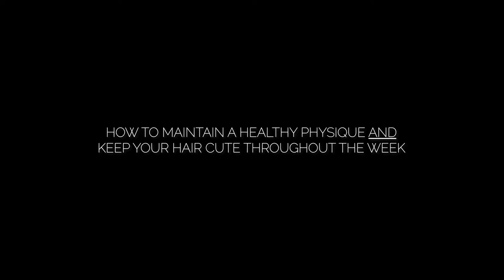Working Out With Natural Hair | New Series Coming Soon | Danielle Underwood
No longer can we let our beautiful natural locs come between us and our physical health! While working out with natural hair can be difficult, it's possible and I plan to share with you all the tips, strategies, and styles that I've learned along my journey. Tune in next week, for the beginning of the series!!
About Me:
I'm just your average 20-something girl on a journey to live a healthier lifestyle and travel the world. Oh - and did I mention I'm madly in love with Jesus?! I'm so grateful for this platform He's given me and I hope this channel can be a special place where we can grow, learn and do life together. Cheers!